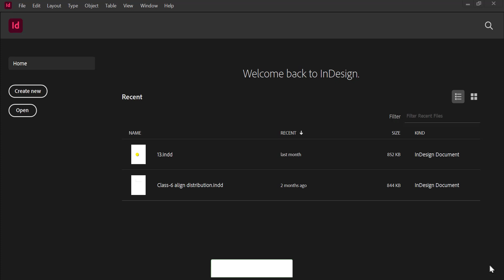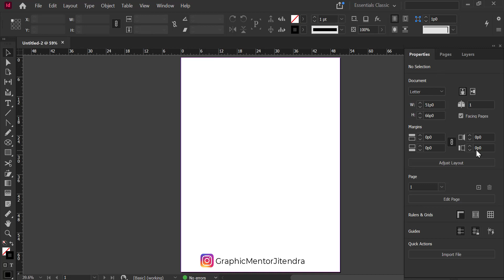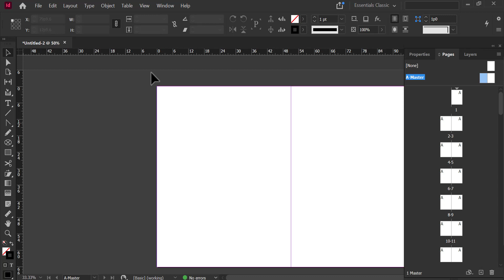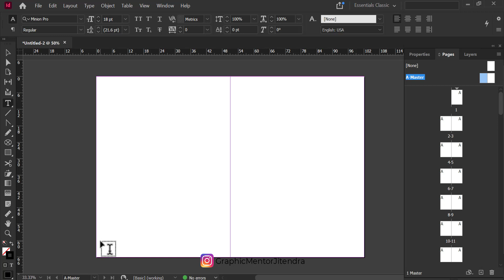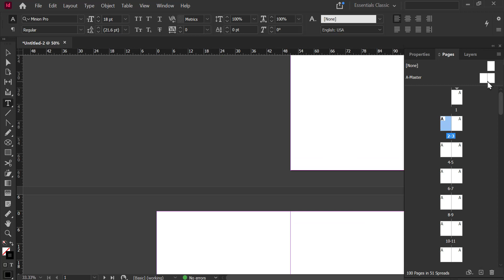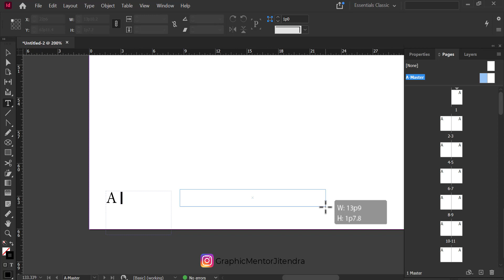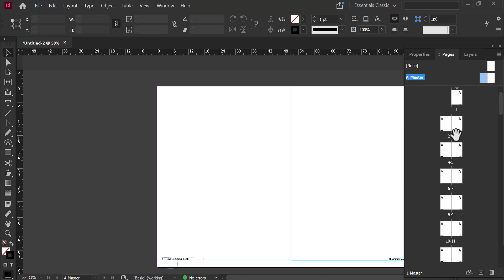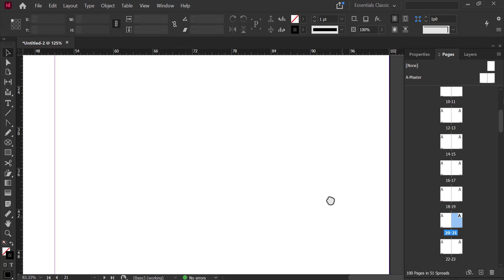(Class-17) Add Page Number on Book or Magazine & Master Page Setup Adobe InDesign in Hindi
Learn How to Add page number on multiple pages and work set master page according to your requirement.
adobe indesign beginner tutorial in hindi